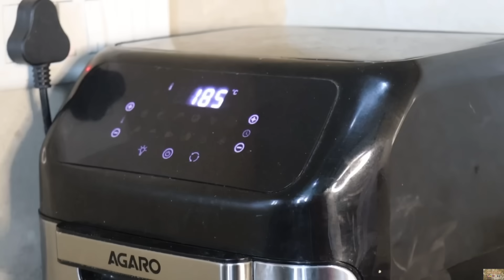Winter Morning Routine | Desi Style Lunch | Gluten Free High Protein Laddu | Shape Up Your Life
Aaj ke vlog me hum apko bataenge ki humne kya changes kiye hai humari morning routine me because of the winter season. Aur Mai apke sath share karungi gluten-free high-protein laddu recipe jo winters ke liye badiya hai, and aaj apko dekne milega ki humne kaise desi style lunch kiya aur thode great family moments. I hope you enjoy it.